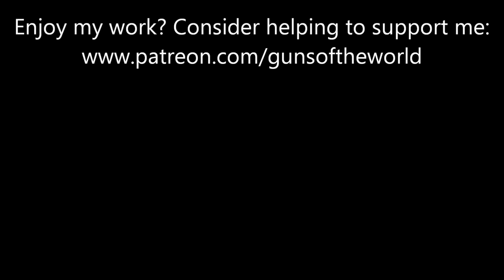Full-Auto STEN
Shooting my STEN MK II made in 1944.